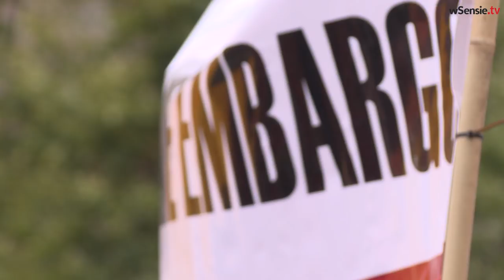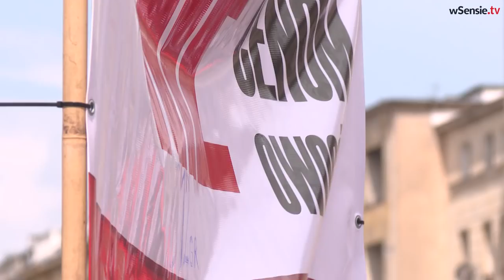TYLKO U NAS! Dość niszczenia polskiej wsi i rolnictwa! Protest rolników w Warszawie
W związku z tragiczną sytuacją na skupie owoców rolnicy z całej Polski zorganizowali protest w Warszawie. Zdesperowani plantatorzy podejmują radykalne kroki mające zwrócić uwagę na dramatyczną sytuację a polskiej wsi. Jak podkreślają sadownicy, kolejne przetwórnie trafiają w ręce zagranicznego kapitału głównie ukraińskiego i chińskiego.

Ministerstwo Rolnictwa postanowiło sprawdzić, czy nie doszło do zmowy cenowej i zwrócił się do UOKiK o zbadanie, czy na naszym rynku nie doszło do nielegalnych praktyk. To reakcja na postulaty sadowników, którzy skarzą się na niskie ceny skupu owoców. Rolnicy większość swoich zbiorów owoców przeznaczają na przerób dla firm produkujących soki czy mrożonki. Jak zauważył szef Związki Sadowników RP Mirosław Maliszewski, w Polsce istnieje kilka zakładów, które zdominowały rynek i sposób sztuczny zaniżają ceny.

Redakcja portalu w Sensie.pl postanowiła być obecna na proteście rolników, który miał miejsce 13 lipca 2018 r. w Warszawie i porozmawiać o problemach z którymi spotykają się polscy rolnicy.
rzekomego niewłaściwego traktowania krów mlecznych.
Zapraszamy do zapoznania się z materiałem.

Reporter: Oliver Pochwat
Zdjęcia i montaż Barbara Goliasz
Fot. wSensie.pl